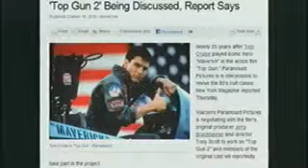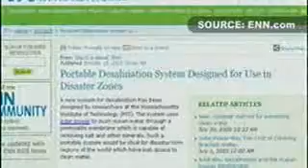The Lone Star News Roundup 18 Oct 2010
VSS Enterprise makes its solo debut, Top Gun 2 is reportedly in the works, see MIT's disaster recovery supermachine, WikiLeaks is poised to release 400-thousand more classified pages, and the Rangers take on the Yankees in Game 3, tonight.